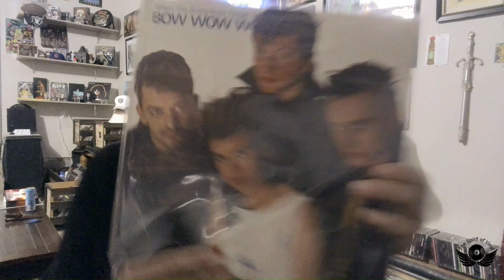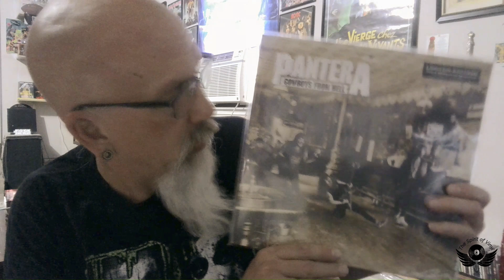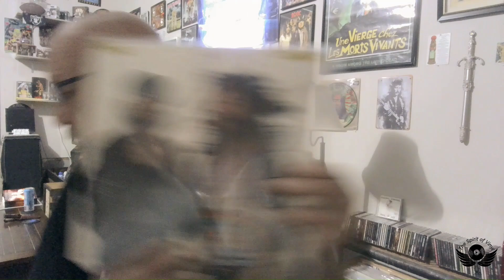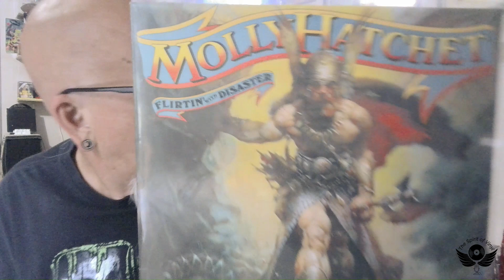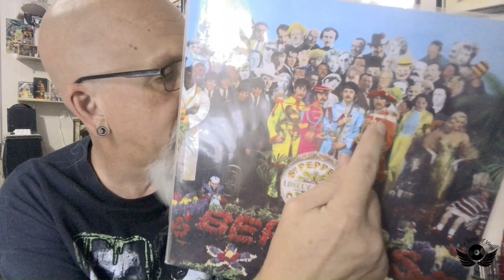vinylcommunity Contest time for